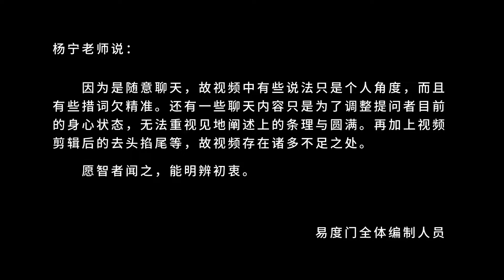多看经典 易度门 聊天室汇辑2014年11月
多看经典
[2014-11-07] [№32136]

Last update at 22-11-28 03:26:17

关于杨宁老师：
二十